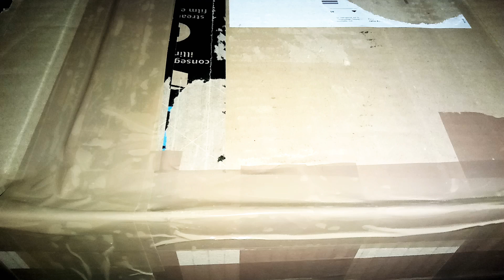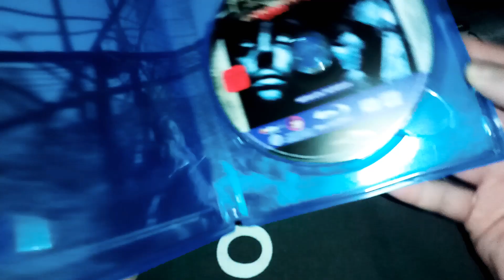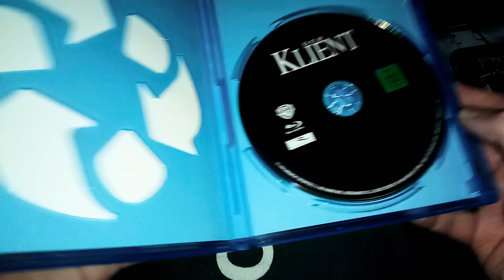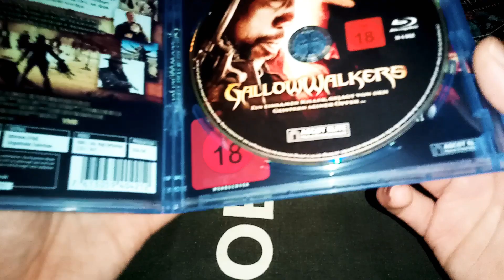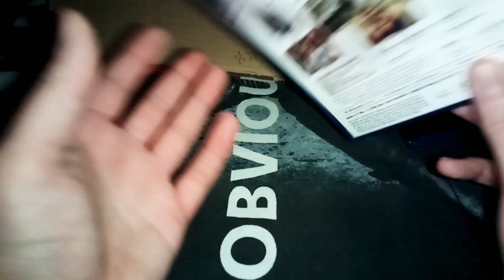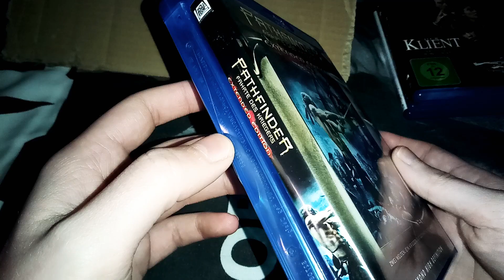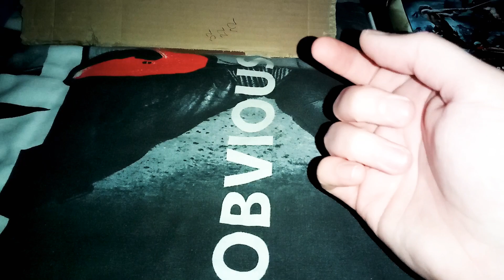XXL Update Folge 63 - 2021 Paket vom Blu-raySammlerOne